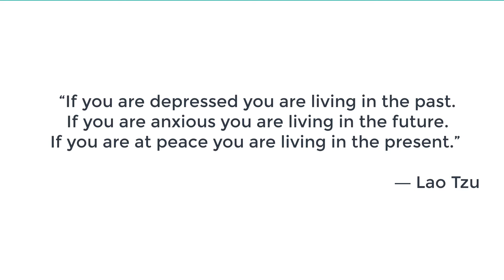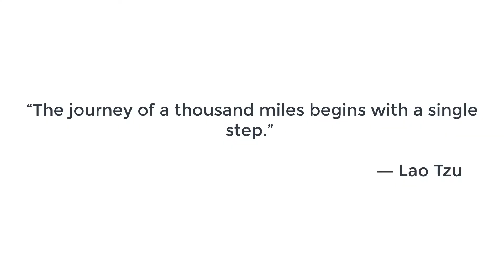What did I learn by reading self-development books in 2019?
What did I learn by reading 15+ books in 2019.

In 2019 I read some books and made notes from each of which. Some were intresting and some were not. I did learn a lot from them and changed my mind a few time during this journey. I used paper book, Kindle and Audible.

Most of books were around self-help or self-development subject.

“So many books, so little time.” ― Frank Zappa

- It is OK to leave a book without finishing it and also be careful what you are reading.

- Live in present
“If you are depressed you are living in the past. If you are anxious you are living in the future.If you are at peace you are living in the present.” ― Lao Tzu

- Let it go and think positive
“Stop thinking, and end your problems.” ― Lao Tzu

- Communication is the key
“The ability to speak well is the shortcut to distinction.” — Dale Carnegie

- The art of say NO
Simplicity brings freedom
The happiness is to live the life you want, not what others expect you to

- “Be yourself; everyone else is already taken.” ― Oscar Wilde
At the end of the day, no body cares, so be yourself

- Question all definitions and be clear about your goal.
The simpler the gaol, the easier to achieve.

- Not all the tips, tricks and techniques works for everyone

- Time is the most valuable thing we all have
Time flies but you're the pilot
Monitor my times and distractions

-It is OK to be a beginner
“The journey of a thousand miles begins with a single step.” ― Lao Tzu

- Talk about what you learned, share them

“Without music, life would be a mistake.” ― Friedrich Nietzsche, Twilight of the Idols